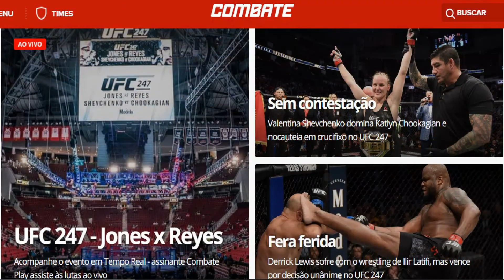NOVA INTERNET DO CANAL (100 MB X 50 UP ).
Galera venho com novidade do canal . a nova internet de fibra Ótica  100 mb e 50 de up para fazer projetos melhor com rapidez vocês merecem .
Espero que vs6 curtem o vídeo e deixe seu comentário é importante.

                 Moto vlog, MMA, Divulgando canal e Tutorial de Montão.